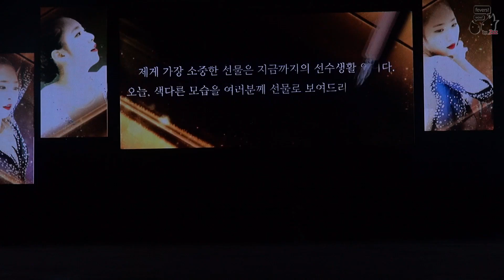[ATS2018]180522 Act2. Dabin Choi : Sparkling Diamonds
All That Skate 2018
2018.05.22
by Zzz

Act2.
Dabin Choi : Sparkling Diamonds